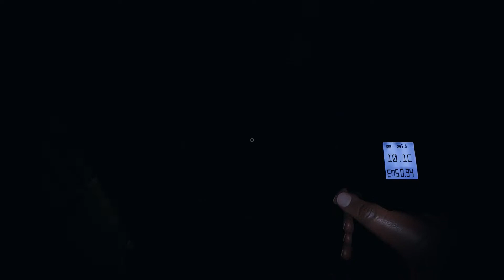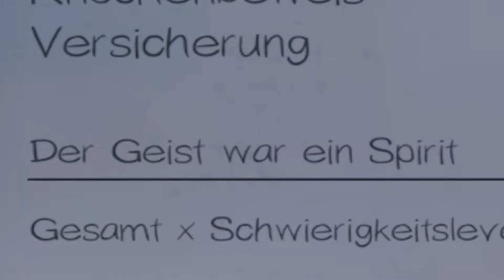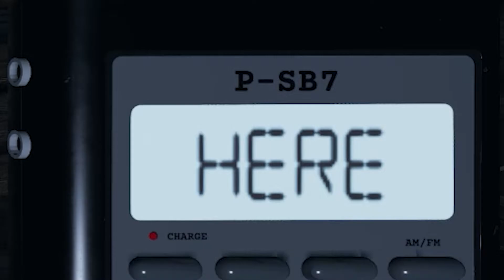HÜBLDN! | Phasmophobia - Die interdimensionale Fernbedienung!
Hey Hey!
Wir waren wieder fleißig auf der Jagd in Phasmophobia! Vor allem die Oma hatte uns sehr lieb und war der Meinung wir essen nicht genug...
Doch nun zu einem ernsteren Thema:

Die Fernbedienung!

Man muss aufpassen dass sie nicht Akiramenai oder C4Urself in die Finger bekommen, sonst geht es nur noch:
 An, aus, an, aus, an, aus, an, aus, an...
Sir Vival schreitet zur Tat um unsere Ohren zu schützen!
Was dann passierte, damit konnte wirklich keiner rechnen...

Bleibt gesund!

Euer HÜBLDN! Team